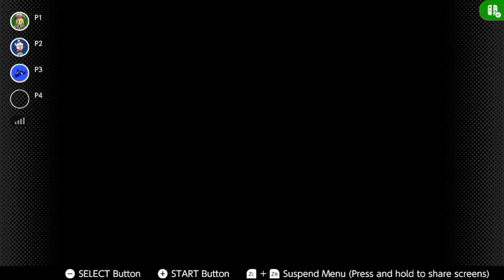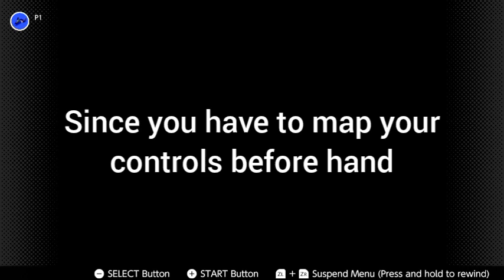My last F-ZERO GP Legend and (mostly) Climax NSO multiplayer clips for this month